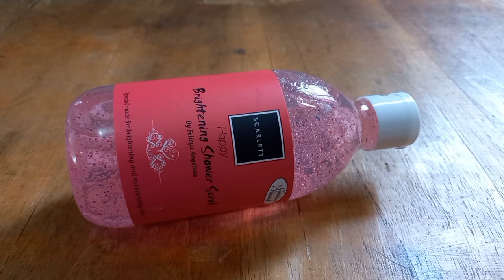Cara Membuat Tas Rajut Selempang yang Simple Super Mudah Untuk Pemula || Crochet Sling Bag Tutorial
Mat : benang nylon pp d27
Hakpen no 5

Untuk order SCARLETT Bodycare Happy Series